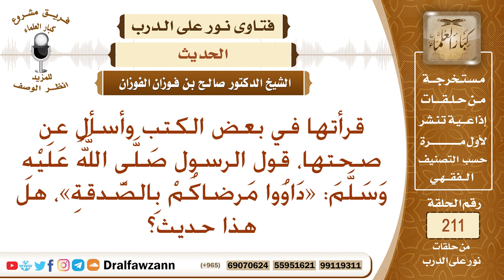ما صحة حديث «دَاوُوا مَرضاكُمْ بِالصَّدقةِ»؟ الشيخ صالح الفوزان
نص السؤال: قرأتها في بعض الكتب وأسأل عن صحتها، قول الرسول صَلَّى اللَّهُ عَلَيْهِ وَسَلَّمَ: «دَاوُوا مَرضاكُمْ بِالصَّدقةِ»، هل هذا حديث؟
السيرة الذاتية :
للاشتراك في قناة الشيخ صالح الفوزان

رئيس الفريق
لمشروع كبار العلماء